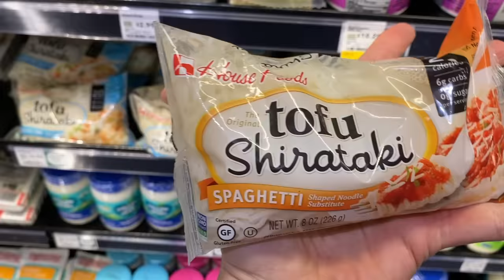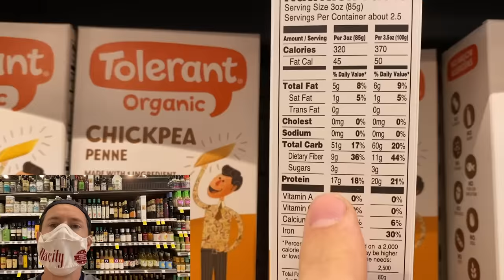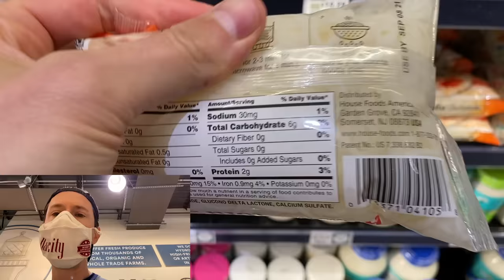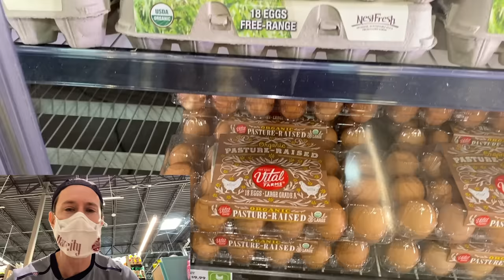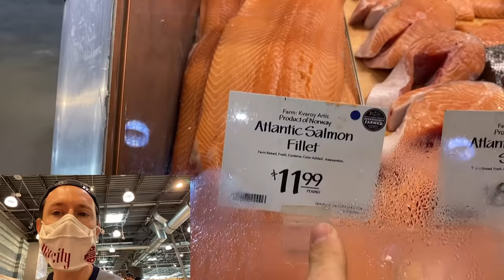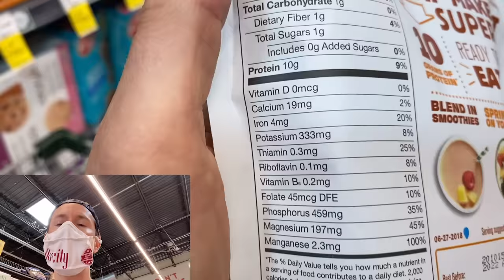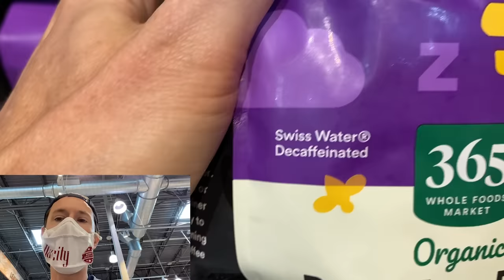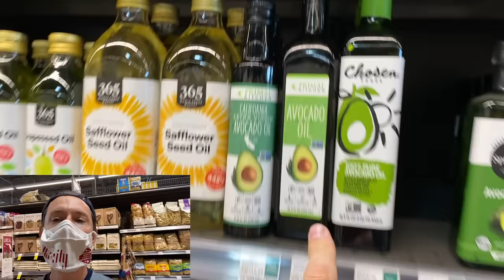Top 10 Foods For Reversing FATTY LIVER DISEASE...And What To Avoid!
My cookbook, approved for fatty liver disease